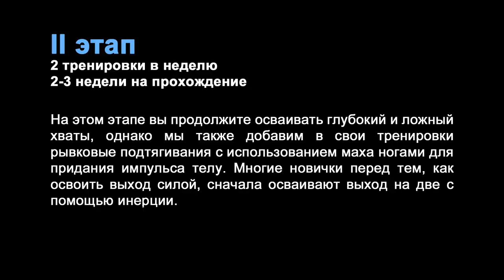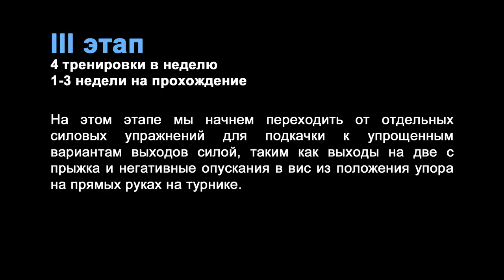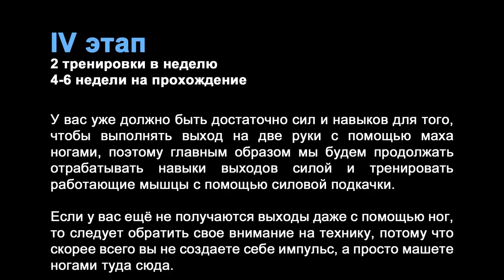Как Научиться Делать Выход Силой — Полная Программа Для Начинающих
Подробная программа силовой подготовки для выполнения твоего первого выхода! 4 тренировочных этапа с постепенной прогрессией нагрузок и проверенными и эффективными упражнениями!

Трек - (FREE) Celtic Type Beat - "BZH" x NO DOSE .PROD

▬▬▬ ШКОЛА СТРИТ ВОРКАУТА: ПРОДВИНУТЫЙ КУРС ▬▬▬

Зачем тратить деньги на курсы Артема Морозова, если все программы Школы Стрит Воркаута доступны БЕСПЛАТНО на нашем сайте?

▬▬▬ ПРОГРАММА ТРЕНИРОВОК ВЫХОДА СИЛОЙ ▬▬▬

1 этап (2 тренировки в неделю, 2-3 недели на прохождение)

Вис в глубоком хвате на перекладине
5 подходов по 20 секунд

Подтягивания до груди глубоким/ложным хватом
3 подходов по 15 повторений

Отжимания от турника
3 подхода по 15 повторений

2 этап (2 тренировки в неделю, 2-3 недели на прохождение)

Высокие подтягивания с глубоким/ложным хватом
3 подхода по 15 повторений

Глубокие отжимания от перекладины
3 подхода по 15 повторений

Подтягивания с помощью ног
3 подхода по 15 повторений

3 этап (4 тренировки в неделю, 1-3 недели на прохождение)

Выход на две с прыжка
3 подхода по 9 повторений

Высокие подтягивания хватом сверху
3 подхода по 9 повторений

Медленные негативные опускания в вис
2 подхода по 10 повторений.

4 этап (2 тренировки в неделю, 4-6 недель на прохождение)

Выход на две с помощью ног
5 подходов на МАКС повторений

Выход на две из положения виса на согнутых руках + 5 Отжиманий от перекладины
2 подхода по 5 повторений

Чистый выход силой на две руки
5 подходов на МАКС повторений